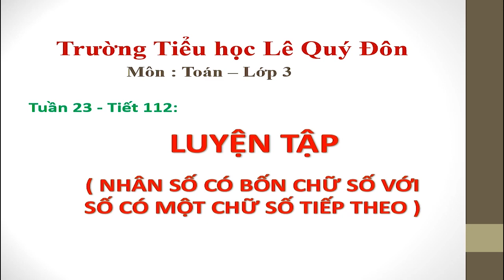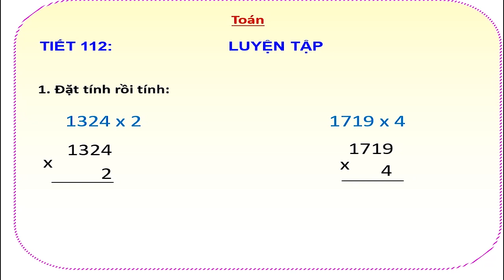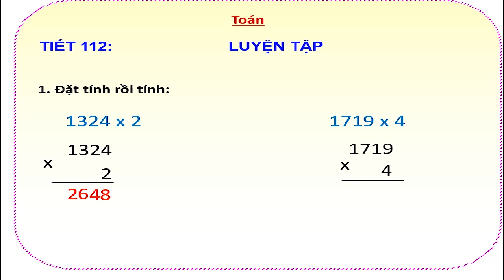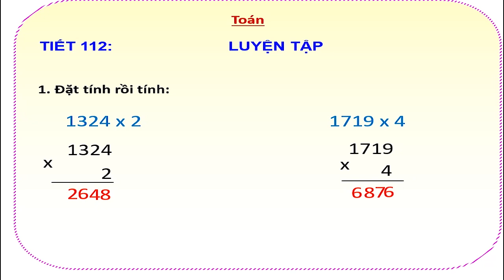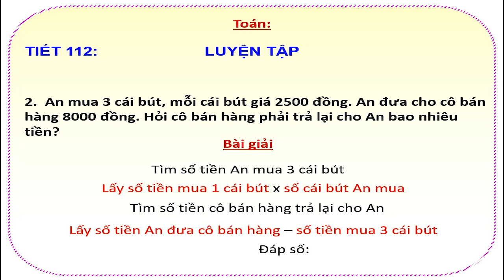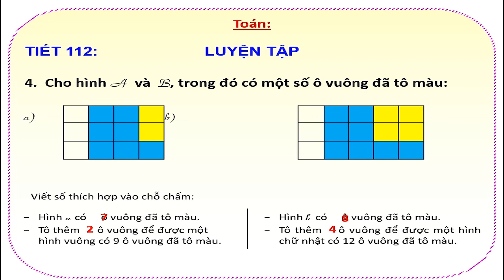LUYEN TẬP T 112